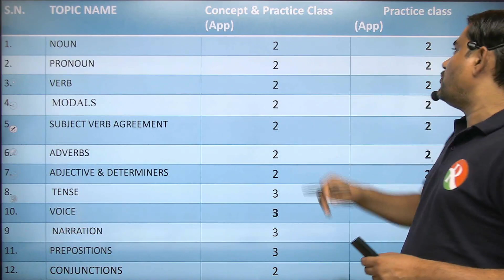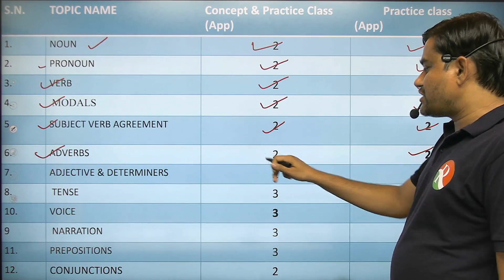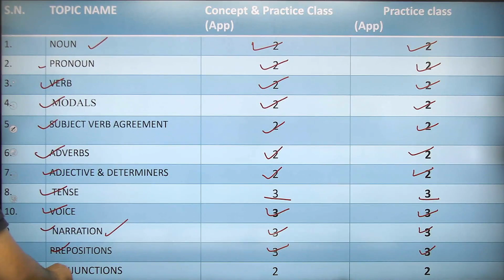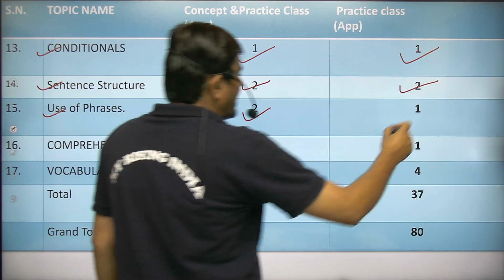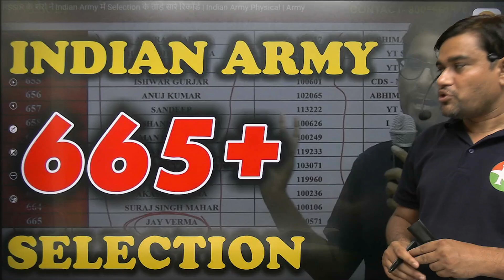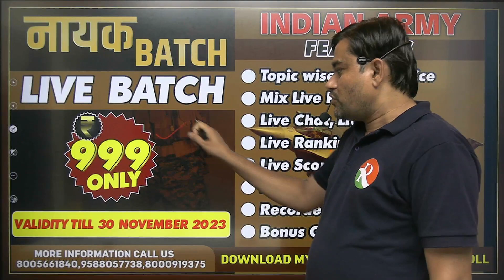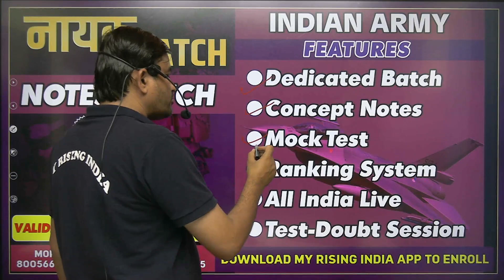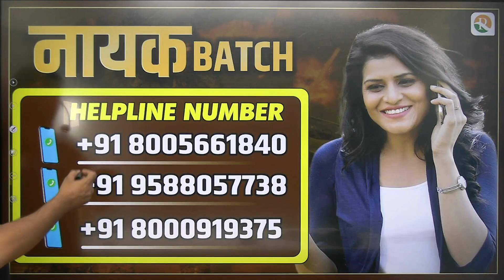Army English Complete Syllabus | Army English syllabus 2023 | Army GD 2023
Nayak Batch Course for Army, Navy, ICG
In this video, we will cover the complete syllabus of Maths and present a comprehensive course plan to help you prepare effectively.
Maths is an essential subject in the defense exams, and it encompasses various topics such as physics, chemistry, biology, and environmental science. Our expert instructors will guide you through each topic, explaining the key concepts, providing examples, and offering valuable tips and tricks to enhance your understanding and retention.
The course plan video will outline a structured approach to cover all the important topics and subtopics within the Maths syllabus. We understand the significance of a well-organized study plan, and our course plan is designed to streamline your preparation and ensure you cover all the necessary content.
Don't miss the opportunity to access our detailed course plan and enhance your knowledge in Maths.